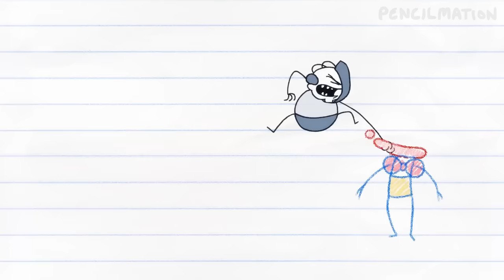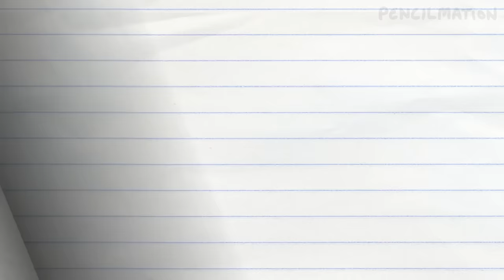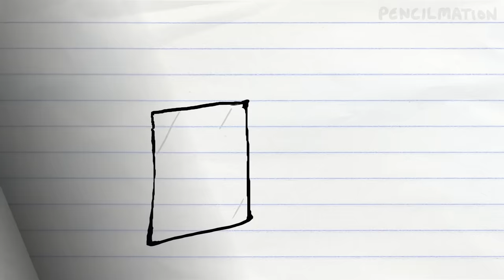"Mario Gets Fat" (Pencilmation #62) | Plus Wordplay and Workout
Mario eats too much and gets fat! What will the Princess think!?

---Credits---

00:00 - “Mario Gets Fat” (Pencilmation #62)

02:44 - “Wordplay” (Pencilmation #52)
Directed by Ross Bollinger
Animated by Virus Mecánico

05:07 - “The Workout” (Pencilmation #42)

Compilation edited by Cameron Jones